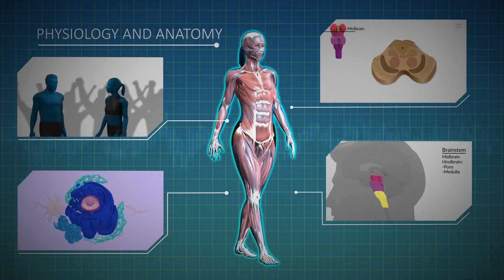Medical Animation Reel